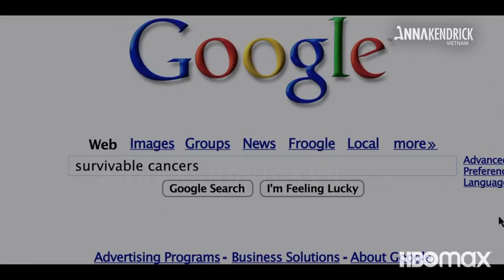LOVE LIFE HBO MAX - Creators Roundtable: Episode 5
Creators Roundtable: Episode 5

When Darby enters therapy, she brings her high school heartbreak with her. The creators of LoveLifeonMax give a behind-the-scenes look at Episode 5.
• Anna Kendrick TV
• Anna Kendrick Vietnam